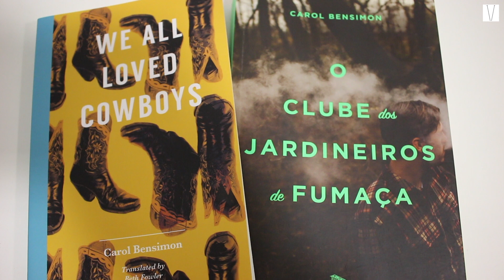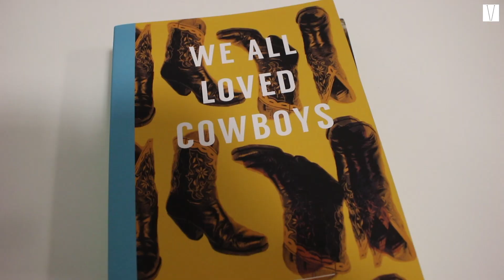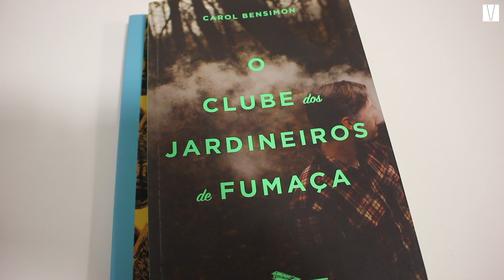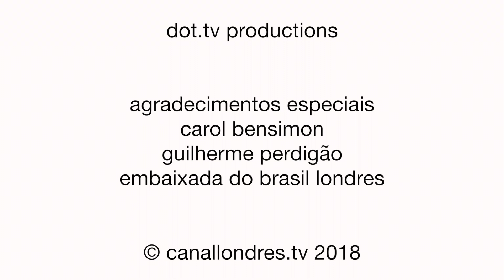Escritora Carol Bensimon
A escritora gaúcha Carol Bensimon tem 5 livros publicados. Em 2018, ela publicou "O Clube dos Jardineiros de Fumaça". É sobre esse livro e a história da sua carreira que ela participou de uma conversa literária, ao lado de Guilherme Perdigão, professor de português  em Oxford, na Embaixada do Brasil em Londres.